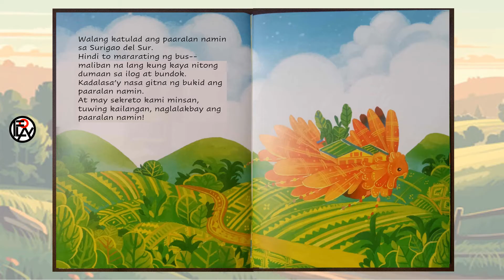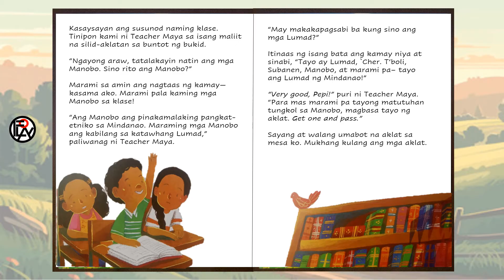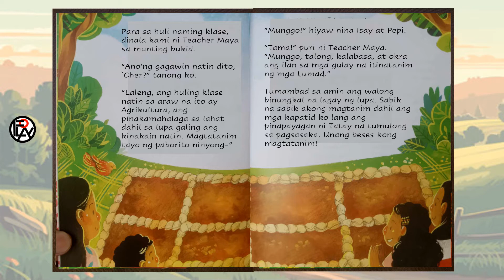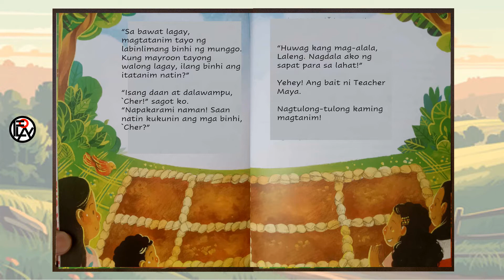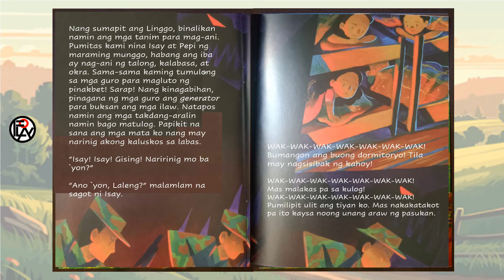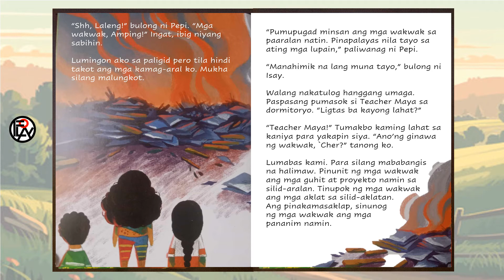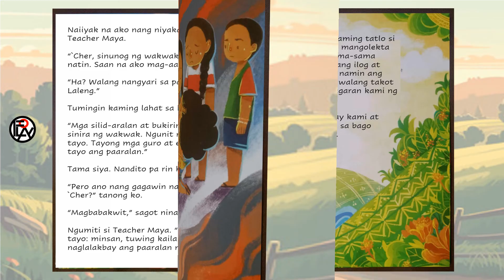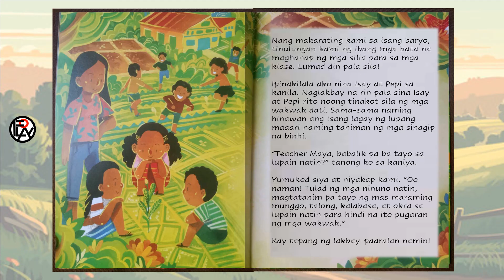Si Laleng at ang Lakbay Paaralan // Kuwentong Pambata // Mom Sy at Ara Villena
Kilalanin ang mga batang katutubo at alamin kung paano sila nagsusumikap para lamang makamit ang edukasyon.